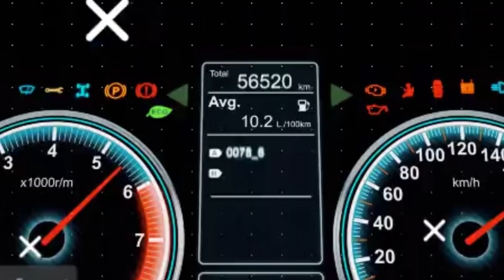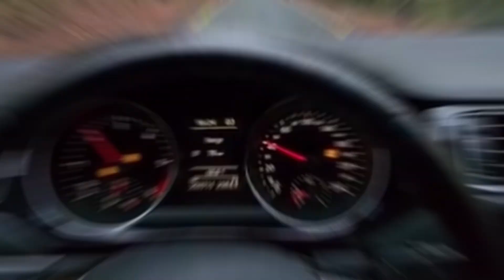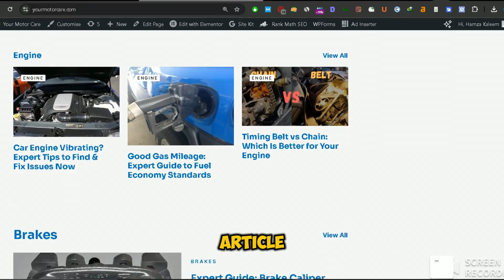Car Exhaust Popping? Here's Why It's Happening (And How to Fix It!)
🔧 Is your car's exhaust making those concerning popping sounds? In this comprehensive guide, we break down everything you need to know about exhaust popping, from common causes to DIY fixes and when to seek professional help.
⏱️ TIMESTAMPS:
0:00 - Introduction
0:35 - What Causes The Pop?
0:55 - Common Causes
1:23 - Timing System Issues
1:39 - Ignition System Problems
2:06 - Is It Dangerous?
2:23 - DIY Diagnosis
2:37 - Solutions
2:59 - Prevention Tips

🚗 Key Topics Covered:

Understanding exhaust backfire
Fuel system problems
Timing system issues
Ignition system troubleshooting
DIY fixes and professional solutions
Prevention tips

🔧 Recommended Tools & Products:
🛠️OBD2 Scanner for Fan Diagnostics
🛠️Premium Coolant Pressure Tester Kit
🛠️BlueDevil Head Gasket Sealer Amazon
🛠️Lucas Oil Piston Seal Conditioner Amazon
🛠️Chevron Techron Concentrate Plus
🛠️Cooling System Pressure Tester
🛠️compression tester